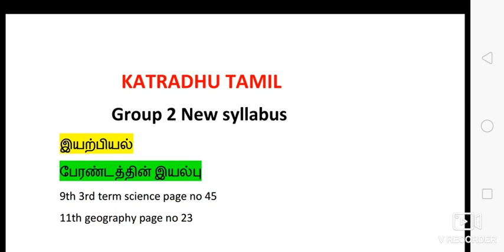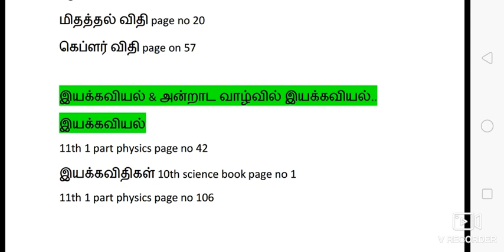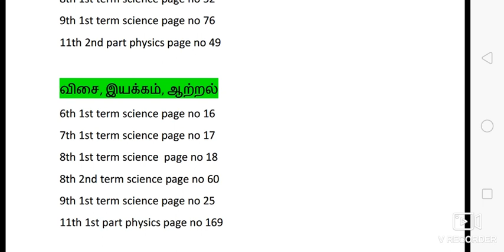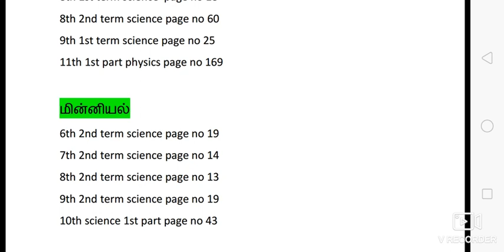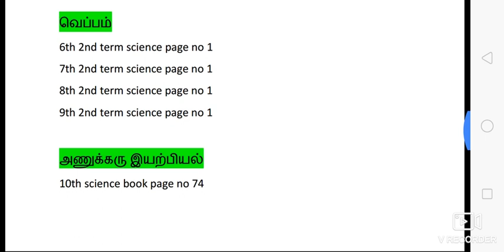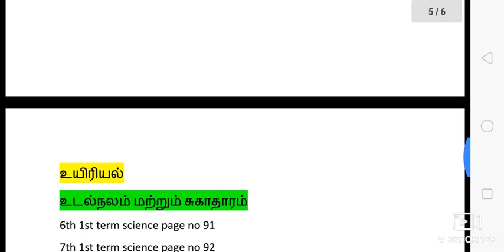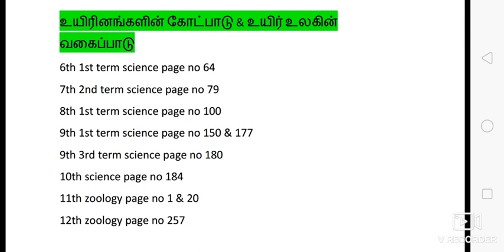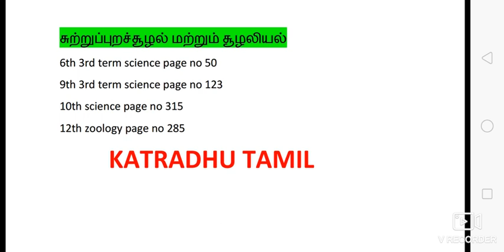Group 2 New Syllabus எந்த bookல எந்த pageல இருக்கு | Topics With Book Page Numbers..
குரூப் 2 புதிய பாடத்திட்டத்தில் பொது அறிவியல் பகுதியில் உள்ள தலைப்புகள் எந்த வகுப்பு புத்தகத்தில் எந்த பக்கத்தில் உள்ளன என்பது பற்றி இந்த வீடியோவில் கொடுக்கப்பட்டுள்ளது...